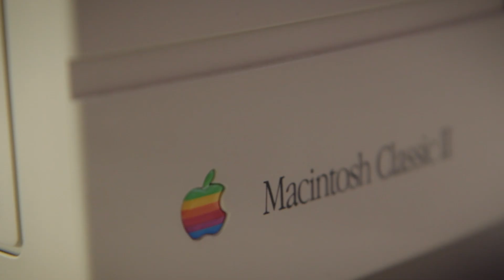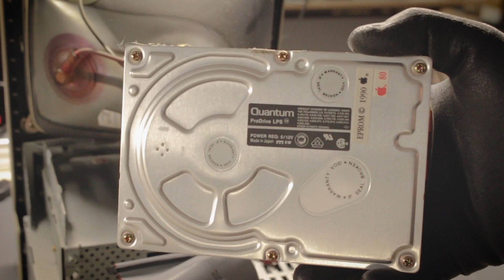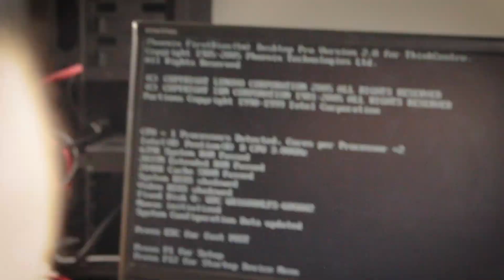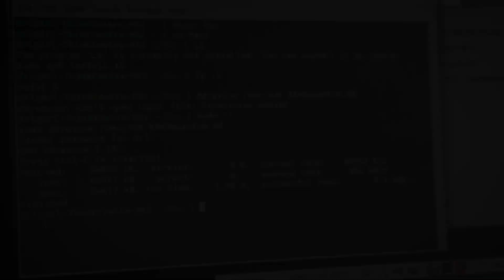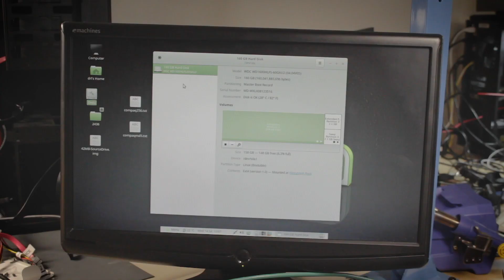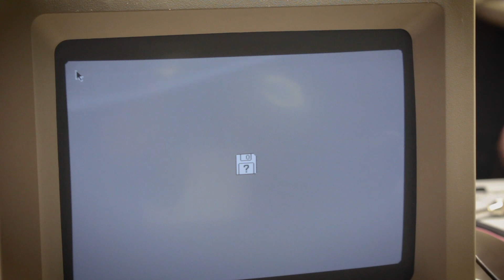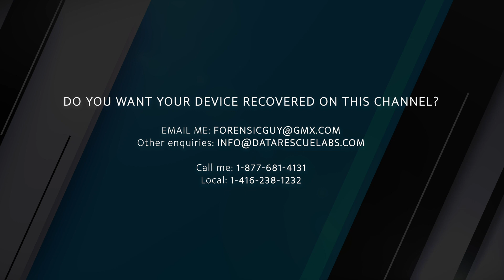Macintosh Classic data recovery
Do you need data recovery? Do you want to be featured in one of my videos?

These vintage systems were definitely fun to work with.

@The8BitGuy hope you see this ;)

Yes, my videos are long, you can jump around the video using timestamps.

0:00 Intro
0:30 Few words
1:10 iBook
2:40 Macintosh Triage
4:11 Disassembly
7:36 Recovery process
9:49 Reassembly
10:11 The other macs
12:50 Final words

Links:

Some of the tools that we use:

ruSolut Monolith adapter
ruSolut eMMC Adapters
ruSolut TSOP adapter
ruSolut Visual Nand Reconstructor
FlashExtractor
Z3X EasyJtag + UFS
JBC NANO
Hakko Soldering Iron FM-203
Hakko Rework Station 810B
Quick 8610W Rework Station
ACHI IR6500 BGA Station
PC-3000 UDMA
PC-3000 Portable III +SSD and nVMe
DeepSpar 3
DeepSpar 4
DeepSpar DPI PCI-E NVME Addon
DeepSpar Forensic Addon
DeepSpar Network Addon
ZXW Tools
Camtasia Studio

Cellebrite UFED (Latest Version)
MSAB XRY
Magnet Forensics IEF
Magnet Axiom
X-Ways
FTK Imager
Various Linux Distros
Stock footage:

All graphics created by Data Rescue Labs

Data Rescue Labs Inc
145 Traders Blvd East Unit 8
Mississauga, Ontario
L4Z 3L3
Canada